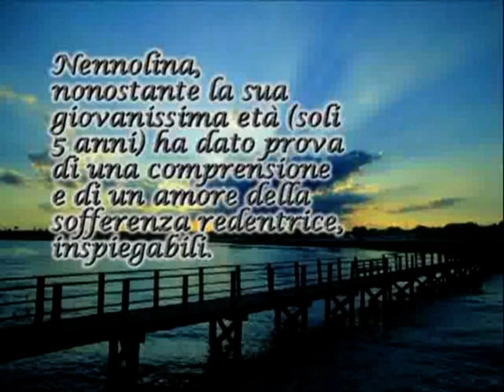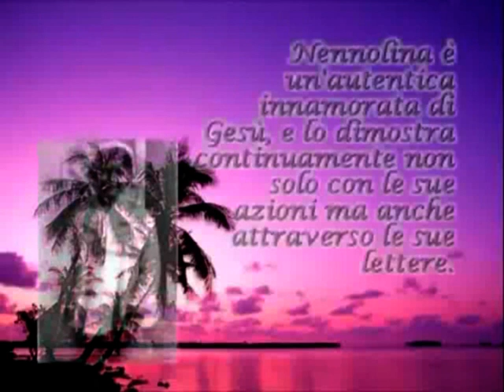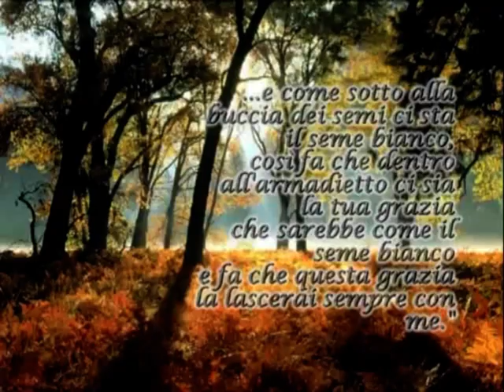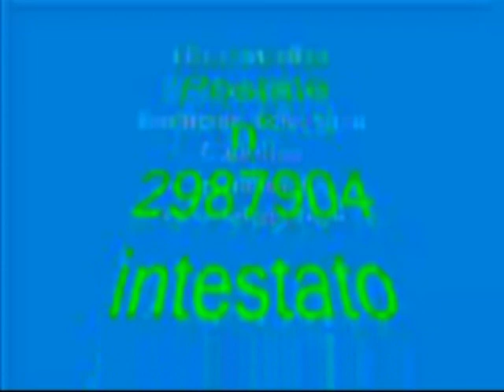TeleMaria 095 - La vita di Antonietta Meo (Nennolina)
TeleMaria 095 - La vita di Antonietta Meo (Nennolina) - Conosciuta col vezzeggiativo di Nennolina, fin dall'età di tre anni manifestò un vivo senso dell'amore di Dio, esprimendolo sempre più intensamente con letterine che dettava a sua madre, finché non imparò a scrivere personalmente.
A quattro anni, mentre ancora frequentava l'asilo, venne iscritta alla sezione "Piccolissime" della Gioventù Femminile dell'Azione Cattolica. Indossava sempre e con fierezza il distintivo e ogni tanto chiedeva di vedere la tessera per ammirarla. Quando arrivavano i giornali poi, racconterà la madre, se li faceva leggere e rileggere e ne imparava a memoria le figure. Nel gennaio del 1936, pur non avendo l'età richiesta, venne iscritta tra le "Beniamine", visto che era stata ammessa a ricevere la Prima Comunione.
Il 29 novembre 1936 fece la sua Prima Confessione e nella notte di Natale ricevette la Prima Comunione.
Colpita da un tumore osseo che le causò prima l'amputazione della gamba sinistra e la portò poi alla precocissima morte, non perdette mai la serenità e la gioia, ma offrì le proprie sofferenze e la stessa vita a Gesù.
La Gioventù Femminile promosse fin dal 1941 la causa di beatificazione per espresso volere di Armida Barelli, allora presidente nazionale, ed ancora oggi l'Azione Cattolica Italiana ne è promotrice. La Chiesa ha aperto per Antonietta Meo un processo di beatificazione, riconoscendo che, pur così piccola, la bambina ha praticato, in maniera proporzionata alla sua età, l'eroismo delle virtù.
Se il processo di beatificazione si dovesse concludere con esito positivo, Nennolina diverrebbe la più giovane santa non martire mai proclamata dalla Chiesa cattolica.
È sepolta nella basilica di Santa Croce in Gerusalemme, a Roma.